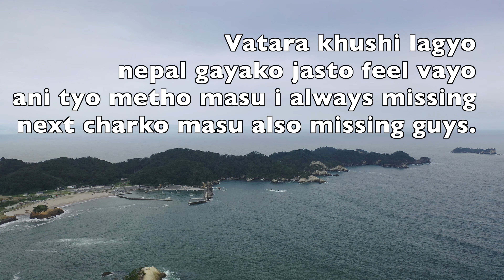SeNDai trip 2019 Day 2 || Nagoya to Sendai to Himawari || Sea|| PUBS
※“The people who hire me as a wedding photographer hire me not just because of my photographic style, they hire me because of the style of my personality. My style and personality match, so they know they’re getting a genuine style.”
My movie is born first in my head, dies on paper; is resuscitated by the living persons and real objects I use, which are killed on film but, placed in a certain order and projected on to a screen, come to life again like flowers in water.
Contact on the link below ↓↓
Surya khatri🇳🇵
Surya khatri Min
I am from Nepal and now I live in Japan.
I Love Haters.
I don't go by or change my attitude based on what people say. At the end of the day, they, too, are judging me from their perspective. I would rather be myself and let people accept me for what I am than be somebody who I am not, just because I want people's approval.
Thanks, for Watching And keep supporting guys.